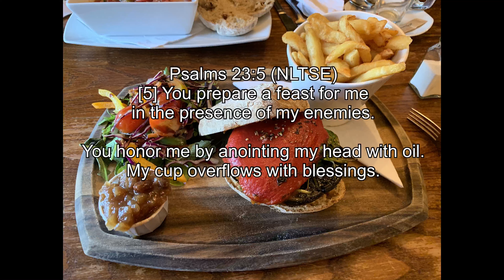Psalm 23 New Living Translation 2nd edition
In this crazy time of lockdown,  comforting words from Psalm 23 read set to music and my photos.